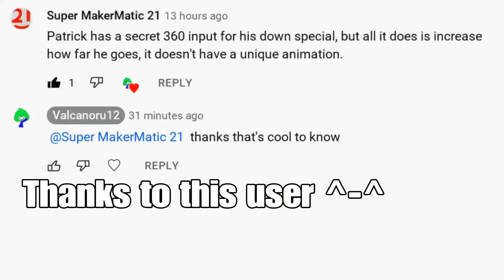Patrick Has A Stronger Version Of Down Special | Nickelodeon All Star Brawl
I would've never known about that lol